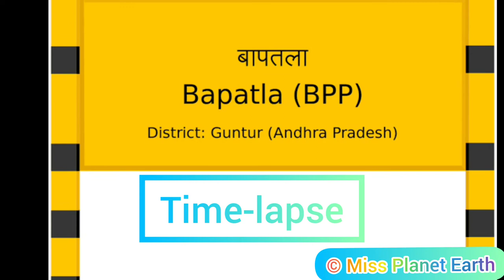Time lapse video of Train Journey frome Secunderabad to Bapatla| Bhavapuri Dairies| Civilization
Hello everyone. My journey started in Secunderabad and ended in Bapatla. But I have captured some beautiful memories which shows revelation of villages to modern urbanization.